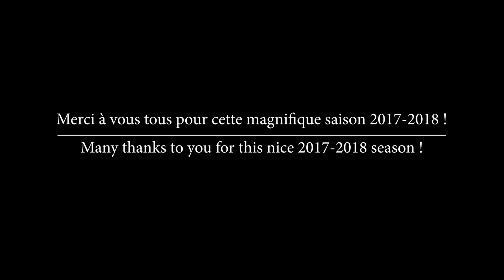Merci ! Serre Chevalier hiver 2017-2018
Tous les acteurs de la station vous remercient pour cet hiver incroyable à Serre Chevalier ! Beaucoup de neige, des sourires, du fun... On vous donne rendez-vous le 7 décembre 2018 pour un nouveau chapitre ! Bonne glisse !